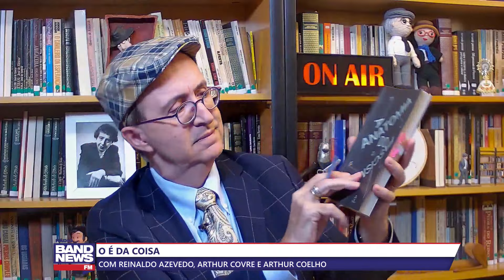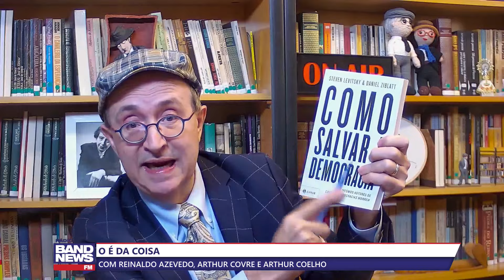Reinaldo: Os crimes do PCC e a renovação da pergunta a Tarcísio. É possível fazer o “M de Marcola”?